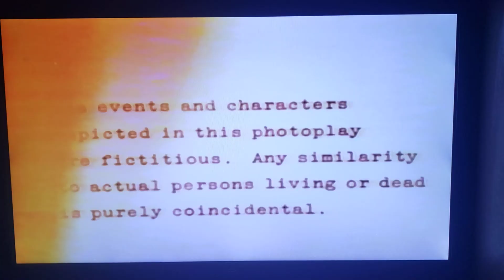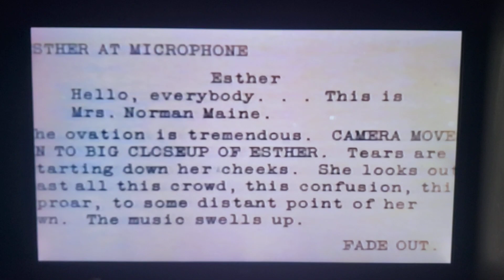Opening & Closing to A Star Is Born 1991 VHS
Released thru Pearl Entertainment

Part A.
1. Selznick International Pictures
2. Opening credits of the film
3. Few second start of film

Part B.
1. Last few seconds of film
2. The End
3. A Selznick International Picture